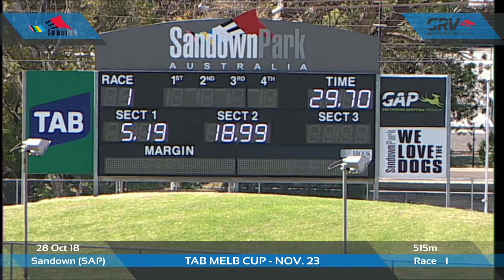SAP SUN 28 OCT 18 R1